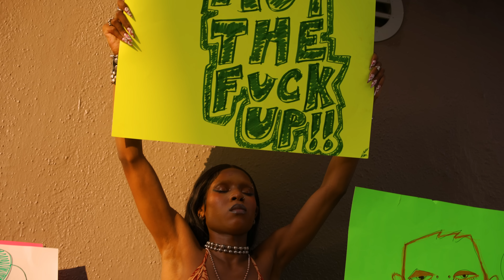BAYLI - act up (Official Music Video)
► Credits:
Written & Directed by Kimber-Lee Alston
Director of Photography - Alex Gayoso
Styling by Diallo Mitch
Makeup by Scott Osbourne Jr.
Hair by Londyn
Love Interest: Frex
Rollerskater #1 : Quinn
Rollerskater #2 : Steven
Rollerskater #3 : Will
Protester #1 : Cleo